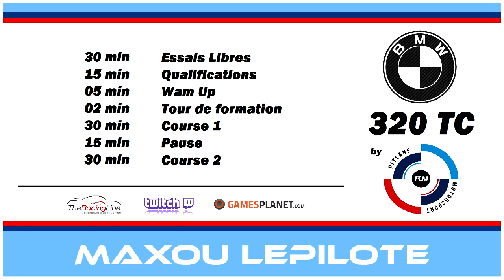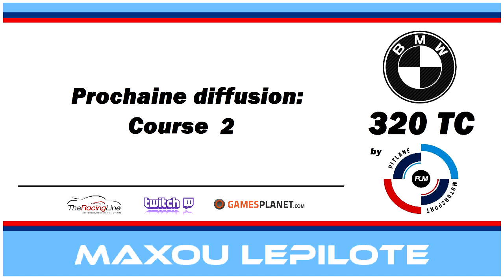BMW 320 Cup by Pit-Lane Motorsport - Oschersleben [FR ᴴᴰ]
Seconde manche de l'histoire de la BMW 320 TC Cup by Pit-Lane Motorpsort. Preuve qu'il ne faut pas être tributaire d'une ligue pour créer un championnat "Pro" en tout cas, soigné et disputé.
Sans aucune agressivité et avec le comportement tolérant de chacun en et hors piste. Tout s'annonçait bien pour cette première manche de Zolder.

le résultat est très encourageant tant dans l'audience obtenue qu'au retour des personnes nous ayant suivi.

Rendez-vous lors de la troisième course à Brands Hatch, le 16 janvier 2016!

Merci encore a ceux qui me sont venus en aide ce soir-là:
-Raikkofr49, TehMaNo.